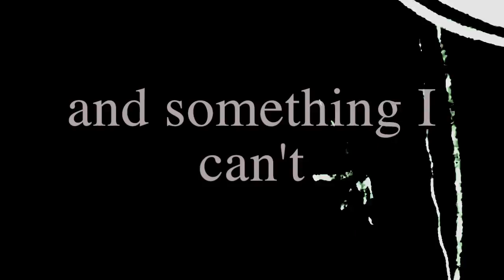Garland Greene - Pure Justice (official lyric video)